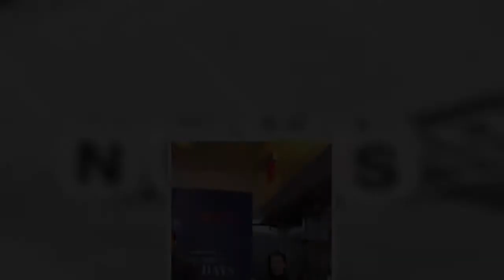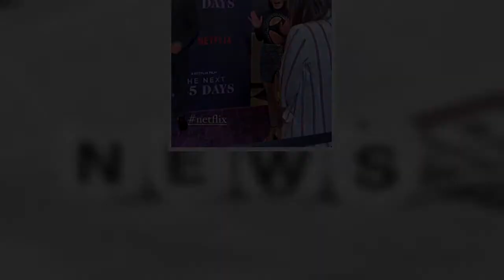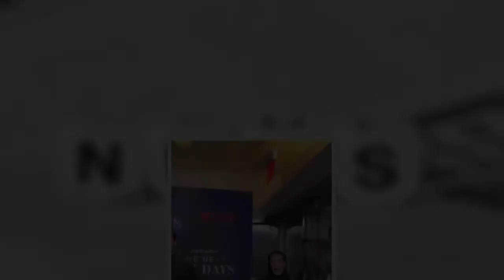Anna Maria Sieklucka gra nogą i ŻEBREM na premierze Kolejnych 365 Dni w Nowym Jorku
Na pożegnanie z erotyczną sagą Blanki Lipińskiej Anna-Maria Sieklucka przywędrowała w kreacji od gruzińskiego projektanta. Przed pokazem filmu aktorka rozdawała autografy podekscytowanym fanom. Wyrośnie nam na gwiazdę światowej sławy?